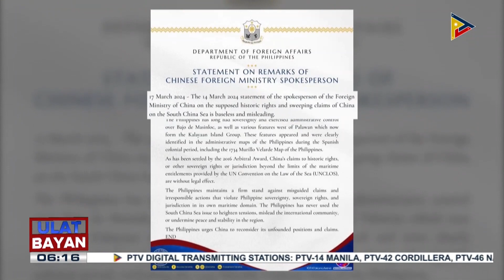DFA: Walang basehan at mapanlinlang ang pahayag ng China sa kanilang 'historic rights' sa South...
DFA: Walang basehan at mapanlinlang ang pahayag ng China sa kanilang 'historic rights' sa South China Sea